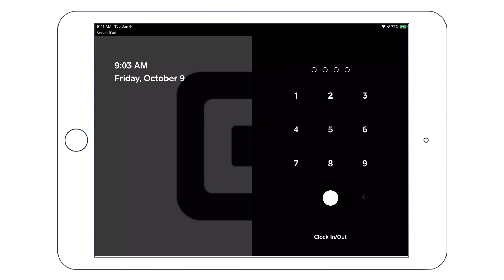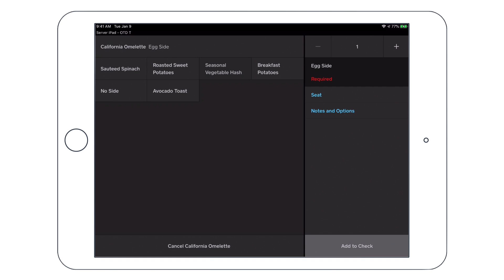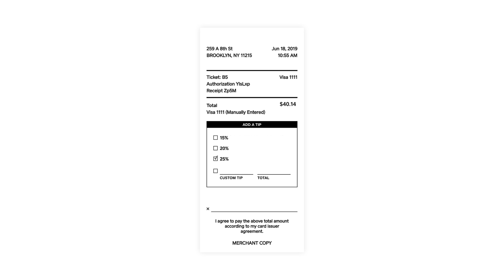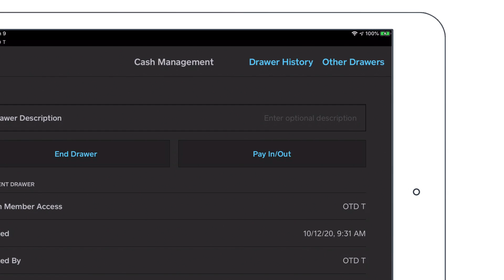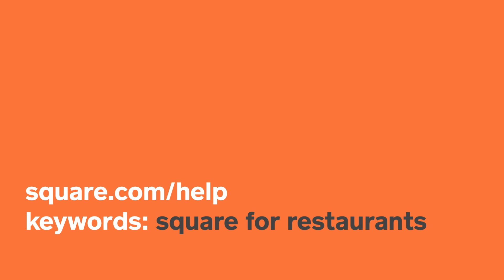Square for Restaurants - From Service to Close of Day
Learn about using the Square for Restaurants app—from service to close of day.

0:00 Intro
0:15 Sign in and clock in
0:25 Begin a cash drawer
0:42 Start a check
1:00 View multiple menus
1:10 Add items to a check
1:26 Use modifiers with your menu
1:38 Quick actions
1:51 Table timers
2:04 Take actions on a check
2:11 Settle check
2:15 Split check or payment
2:28 Customer management
2:41 Take further action on a closed check
2:55 Manage online orders
3:05 Settle tips
3:16 Employee shift report
3:25 Close cash drawer
3:38 Run close of day report

Transcript

Square for Restaurants makes it easy to manage your restaurant.

Just keep in mind, although Square for Restaurants offers a free version of the software, we’ll be going over the features available in Square for Restaurants Plus.

To get started, sign into the app with your four digit passcode. The passcode allows you and your employees to clock in and out, as well as limit permissions.

Once you sign in, you’re ready to start service. The first step is to begin the shift cash drawer.
Next, let’s start a table. Since you access the app with a passcode, the table is associated with the team member that’s signed in.
You can see the table map. Let’s start a table and add the number of guests. Adding the number guests gives you access to cover reports, so you can view the number of guests in a time frame or average ticket size. You can also set up auto-gratuity to trigger based on the number of guests.
Once you start a check, you’ll be brought to your menu. You can have multiple menus with Square for Restaurants, organized by display groups or you can expose individual popular items to reduce the taps.
You can also course a meal. For example let’s add a couple of beverages.
The straight fire category is great for drinks, especially with tableside ordering. a server can add the drinks to check, quickly send them to the bar, and then place the food order.
Next, let’s add food to the order. You can see with the salad that you can customize required modifiers, as well as optional modifiers.
Training staff is also easy with the Restaurants app. The app mirrors smartphone behavior, so you can take quick actions like removing or repeating an item. For example, let’s say a customer orders the last of something, just press and hold to 86. In addition to the display group layout, you can also search items.
As soon as you hit “send” the table will reflect a timer, indicating when the order was placed. If it’s been a while since the order was taken, the table will turn orange, and then red.
Taking additional actions on the check is also quick and easy. You can add auto-gratuity, move a check, or enter a custom amount—all from the actions tab.
When once your customers are ready to settle up, you can print their bill. Your guests can split the items across multiple checks, or just split the overall cost of the check.  You can also split a payment between cash, card, or other payment types.
If your customers pay with a card, you can accept tips, and settle up at the end of the night.
Square for Restaurants also gives you powerful customer management tools—like creating a unique guest profile. If you’ve enabled customer management for your device, you can add information such as a card on file, or notes.
Once you close a check, just press and hold a table to view it and take further action—like reopening, refunding, or issuing a new receipt. If the payment was a card transaction, you can choose to either reopen and refund or reopen and keep.

The square for restaurants app also allows you to accept and manage orders—both for Square Online orders, as well as third party ordering integrations.

When you’re ready to close out of the day, you can settle tips and view reports.

To close out your tips, head to the transactions tab and tap “adjust tips”. Make your adjustments and save.

You can process an employee-specific shift report to view the cash drop, view sales reports.

You can close out your cash drawer, and include any pay in/pay out adjustments—say, for tipping out employees—before you end your drawer.

And lastly, when you’re ready you can run your close of day report for the full service overview. Your close of day report will include information like the number sales, gross sales, covers, check details. You can print your close of day report to include with your drop.

and search Square for Restaurants.